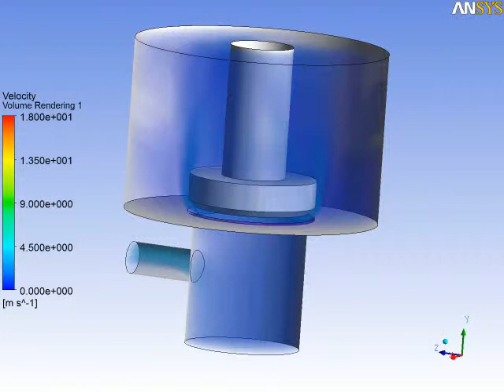バルブの開閉解析事例 流速分布アニメーション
強制的に弁が変位することにより、流路が開閉する解析事例になります。
従来のメッシュモーフィング手法では、流路の開閉に伴いメッシュの大変形により計算が破綻するため、このような解析を行うことは不可能でした。重合格子(Immersed Solid）機能は、メッシュの変形を伴わないため、このような弁の解析が可能となります。ただし、 Immersed Solid機能は固体が厳密に存在するわけではないので、少なからず、 Immersed Solid内にも流体が入り込む場合があります。このため、静止弁の付近にインターフェース(接続領域）を設け、面に流体が入り込まないような設定をしております。